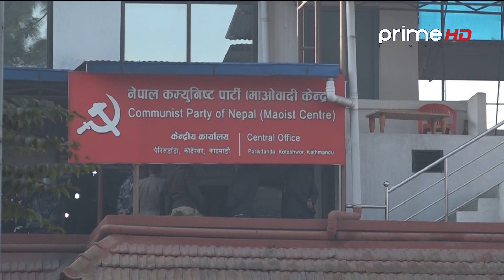PrimeHD || राष्ट्रिय सम्मेलनका लागि प्रचण्डको प्रतिवेदन तयार, एमालेलाई प्रतिगामी घोषणा